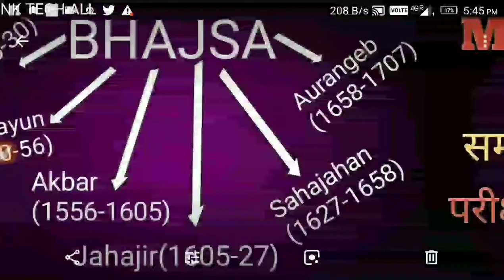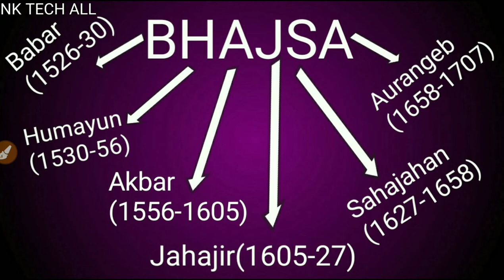MUGHAL DYNASTY || SAMJHO TRICK SE